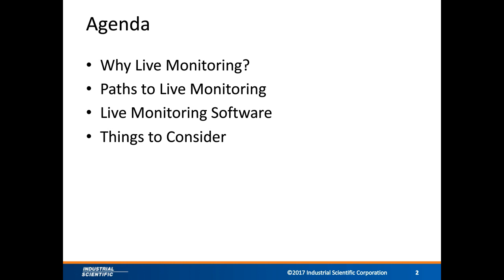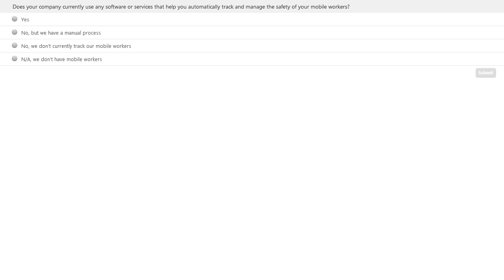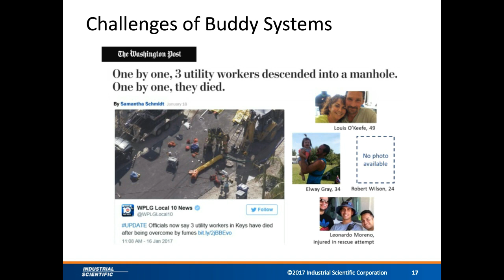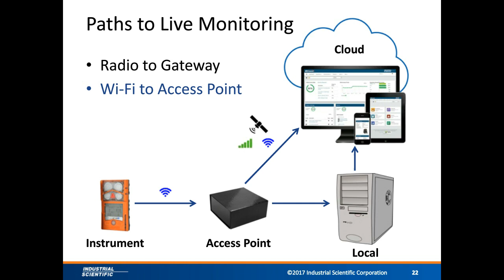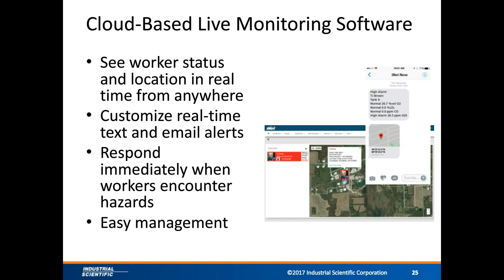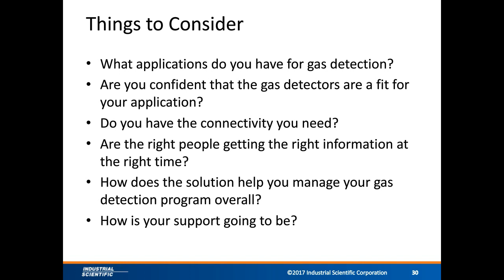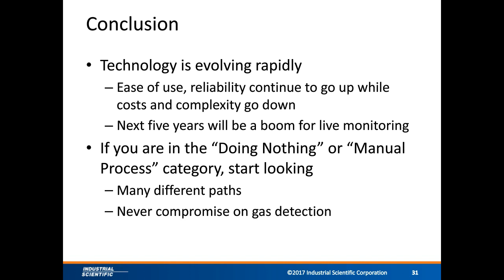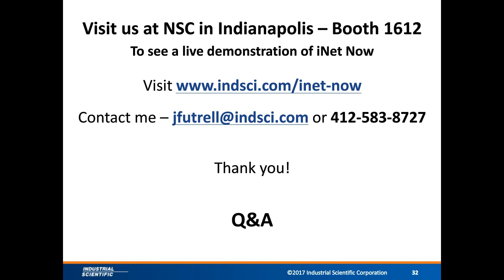Free webinar: New Live Monitoring Tools for Gas Detection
Josh Futrell, senior product manager with Industrial Scientific, will explain how new technology can provide live data on gas hazards from the field to protect isolated workers.